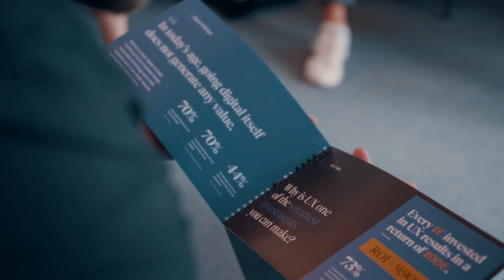GR8 Days｜Day 1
We bring you a video from the first day of our legendary GR8 Days ❤️
We kicked off the first day at Pancha Skybar with memories, news, discussions and a new brand 🚀

Catch up with us to see what it was like.